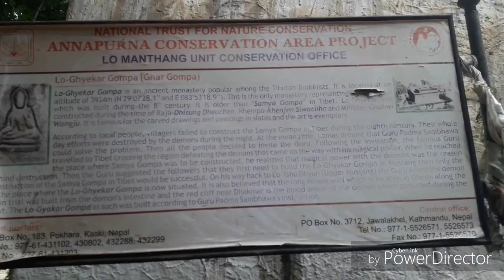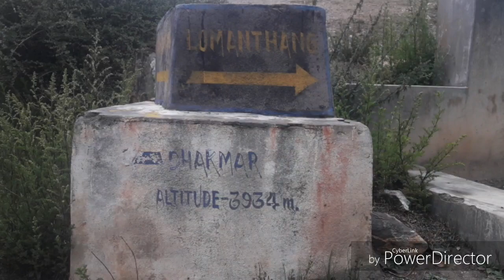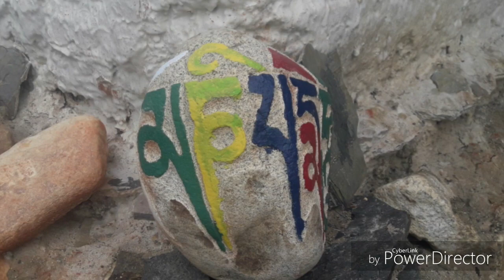TRAVEL BLOG|INSIDE GHAR GUMBA|NEPAL'S OLDEST MONESTRY|हर्नै पर्ने भिडियाे। उपल्लाे मुस्ताङ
Jomsom to Beni (Tough roads of beni to jomsom)  बेनी जाेमसाेम सडककाे जाेखिमपूृर्ण यात्रा Part II